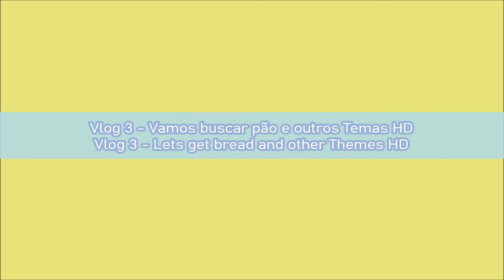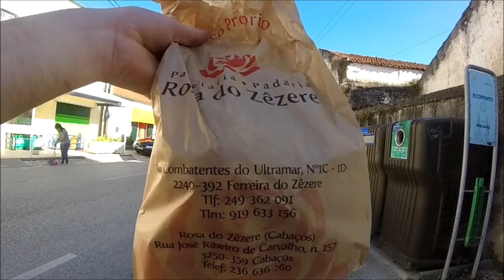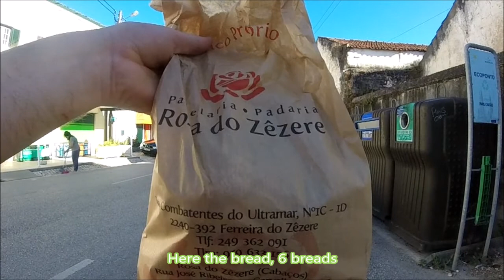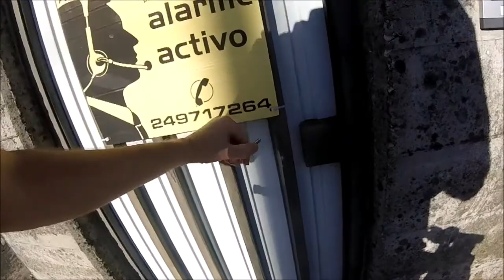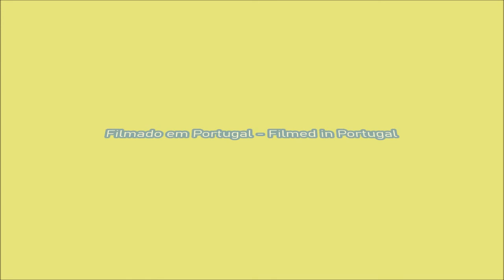Vlog 3 - Vamos buscar pão e outros Temas «» Vlog 3 - Lets buy bread and other Themes